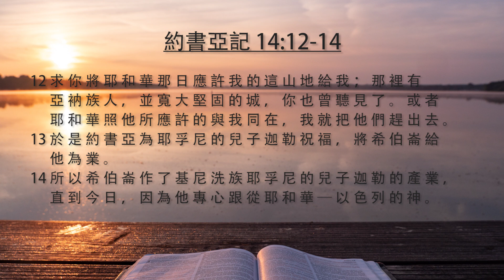[每日靈修]《 玲聽主聲 - 鍾敏玲 – 7 月13 日 》 | Maureen ML Chung 鍾敏玲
這段落共有11課從約書亞記引發的默想. 在大概公元前 1406年, 約書亞繼承摩西作以色列的軍事領袖. 他帶領以色列攻佔迦南至大概公元前 1375年他死亡的時候. 神是以色列軍隊的元帥. 祂教導他們怎樣打仗, 也使他們得勝. 約書亞死的時候, 應許地未完全被佔領. 這好比我們個人的得救故事. 一次過在神的恩典之下因信稱義. 我們的救恩是肯定了. 但我們的成聖需要時間和努力. 有聖靈引導我們, 加上我們的順服, 勝利得以成就. 這是一個過程. 我們的救恩之最後第三個環節是進入榮耀裏, 是復活的身體得贖後進入天堂. 我們會見到我們的萬王之王和萬主之主. 當我們每天靈修時, 神對我們私下說話, 我們能見衪的榮耀. 是預享天堂的福樂, 那是我們真正的應許地. 以每天的靈修, 我們盼望作成得救的功夫, 走成聖及自潔之路.

約書亞記 14:6-14 將這山地給我
00:30 - 6 那 時 ， 猶 大 人 來 到 吉 甲 見 約 書 亞 ， 有 基 尼 洗 族 耶 孚 尼 的 兒 子 迦 勒 對 約 書 亞 說 ： 耶 和 華 在 加 低 斯 巴 尼 亞 指 著 我 與 你 對 神 人 摩 西 所 說 的 話 ， 你 都 知 道 了 。
00:49 - 7 耶 和 華 的 僕 人 摩 西 從 加 低 斯 巴 尼 亞 打 發 我 窺 探 這 地 ， 那 時 我 正 四 十 歲 ； 我 按 著 心 意 回 報 他 。
01:03 - 8 然 而 ， 同 我 上 去 的 眾 弟 兄 使 百 姓 的 心 消 化 ； 但 我 專 心 跟 從 耶 和 華 ─ 我 的 神 。
01:13 - 9 當 日 摩 西 起 誓 說 ： 你 腳 所 踏 之 地 定 要 歸 你 和 你 的 子 孫 永 遠 為 業 ， 因 為 你 專 心 跟 從 耶 和 華 ─ 我 的 神 。
01:28 - 10 自 從 耶 和 華 對 摩 西 說 這 話 的 時 候 ， 耶 和 華 照 他 所 應 許 的 使 我 存 活 這 四 十 五 年 ； 其 間 以 色 列 人 在 曠 野 行 走 。 看 哪 ， 現 今 我 八 十 五 歲 了 ，
01:49 - 11 我 還 是 強 壯 ， 像 摩 西 打 發 我 去 的 那 天 一 樣 ； 無 論 是 爭 戰 ， 是 出 入 ， 我 的 力 量 那 時 如 何 ， 現 在 還 是 如 何 。
02:05 - 12 求 你 將 耶 和 華 那 日 應 許 我 的 這 山 地 給 我 ； 那 裡 有 亞 衲 族 人 ， 並 寬 大 堅 固 的 城 ， 你 也 曾 聽 見 了 。 或 者 耶 和 華 照 他 所 應 許 的 與 我 同 在 ， 我 就 把 他 們 趕 出 去 。
02:27 - 13 於 是 約 書 亞 為 耶 孚 尼 的 兒 子 迦 勒 祝 福 ， 將 希 伯 崙 給 他 為 業 。
02:36 - 14 所 以 希 伯 崙 作 了 基 尼 洗 族 耶 孚 尼 的 兒 子 迦 勒 的 產 業 ， 直 到 今 日 ， 因 為 他 專 心 跟 從 耶 和 華 ─ 以 色 列 的 神 。

今天筆記:
Traditional Chinese: